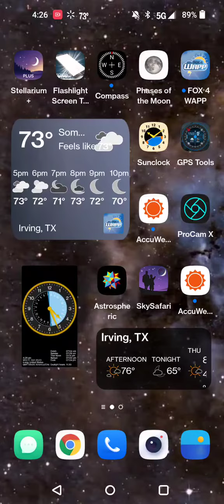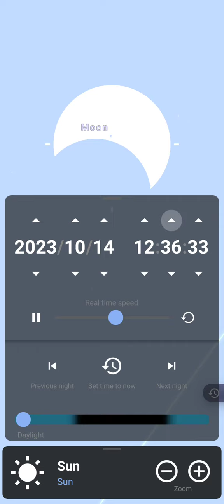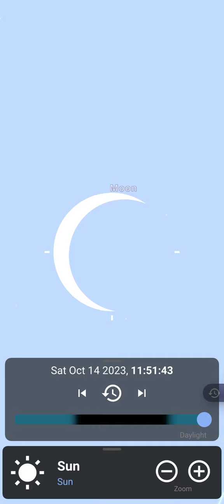Stellarium Smartphone app & the Eclipse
how I used Stellarium Smartphone app to get details on the solar eclipse for my area